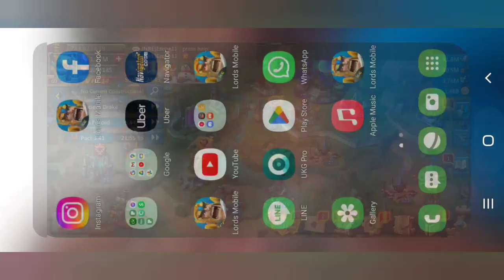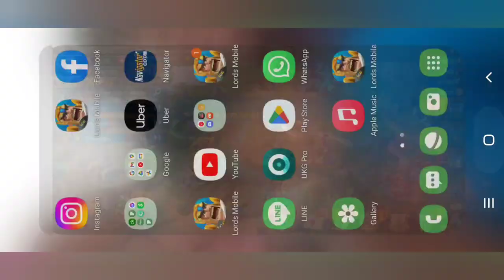Guild Fest Rewards On 3 Accounts- Lords Mobile - KPGE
Lords Mobile
KPGE Games
KPGEGames
KPGE
IGG
Lords Mobile Solo Trap
Lords Mobil Rally Trap
Lords Mobile F2P
Lords Mobile Zero
Lords Mobile Gems
Lords Mobile Monster Hunt Bus
Young Bulo
Lords Mobile Update
Lords Mobile Castle Defense
MMORPG
RPG
Online Game
Google Playstore
Apple Store
I GOT GAMES
Content Creator
Gamer
Mobile Gamer
Streamer
Streamlabs